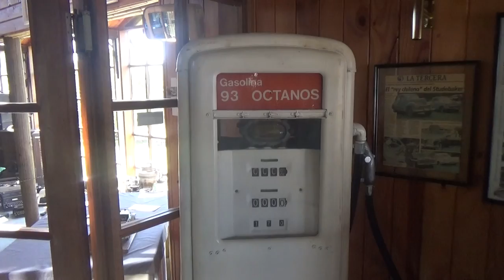Bomba de gasolina antigua Copec Auto Museum Moncopulli Osorno Chile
20 de Febrero 2020

Museo Moncopulli Puyehue Provincia de Osorno Chile